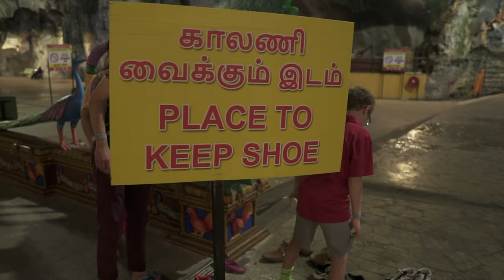BATU CAVES | Kuala Lumpur, Malaysia | Malaysia Travel Vlog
In this Malaysia travelvlog we are exploring the Batu Caves in Kuala Lumpur, Malaysia.

The Batu Caves are a large religious site just outside of Kuala Lumpur, Malaysia. The caves themselves are said to be over 400 million years old. There are 272 steps leading to the very top of the caves, offering a beautiful view. The whole site is guarded by a large statue of Lord Murugan, a Hindu deity.

Episode 017